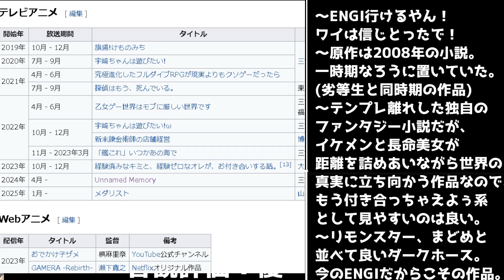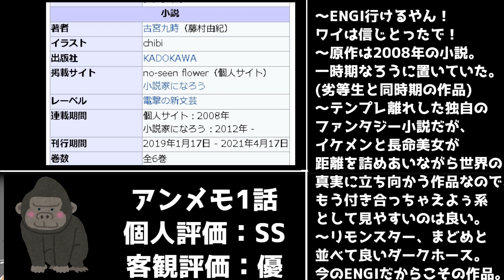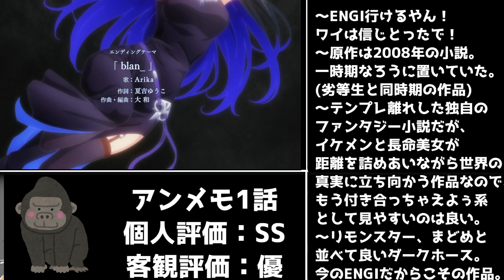【朗報】ENGIさん優良制作会社になってしまう「Unnamed Memory」1話アニメレビュー【なろう掲載アニメレビュー】【アンメモ・アンネームドメモリー】【2008年原作】【2024年春アニメ】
ENGIくん！ワイは信じとったで！

2024年春アニメ視聴予定
アイドルマスター シャイニーカラーズ（アニメ）,
あげおとテイム,
アンメモ(Unnamed Memory),
ヴァンパイア男子寮,
ウィンブレ(WIND BREAKER),
からかい上手の高木さん(実写),
グリム組曲,
ヨスガノソラ(パッケージ版),
ライジングインパクト,
リンカイ,
怪獣８号,
喧嘩独学,
好きでも嫌いなあまのじゃく,
鋼鉄神ジーグ,
黒執事 寄宿学校編,
最強王図鑑,
戦国妖狐 千夜編,
戦隊大失格,
放送室の着ぐるみガール,
HIGHSPEED Étoile,
Re:Monster,
SAND LAND: THE SERIES　天使の勇者編,
SHIBUYA♡HACHI
SHOGUN 将軍,